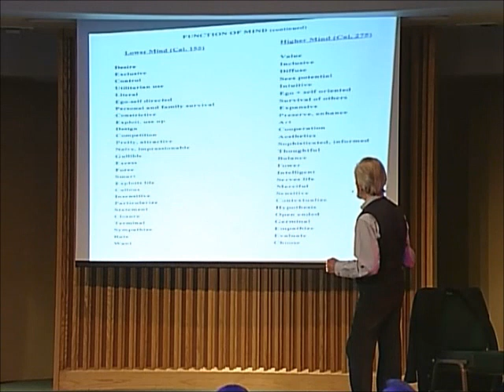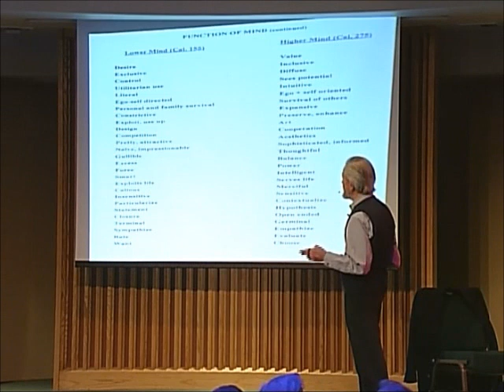Dr. David Hawkins: Higher Mind vs. Lower Mind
Join Dr. Hawkins as he relates various qualities of higher mind and lower mind.
From: Emotions-and-Sensations-April-2004-lecture.

Videos also available for rent through vimeo.com